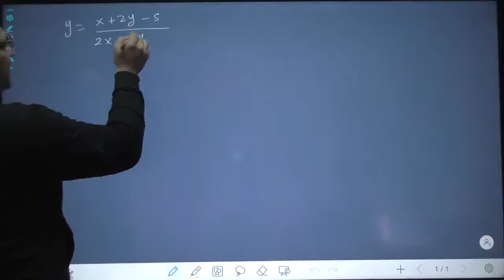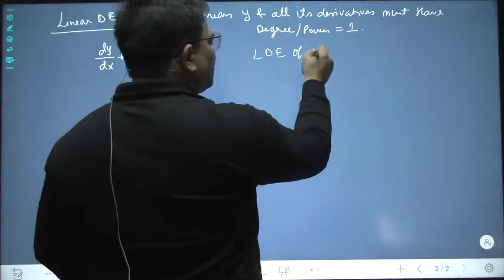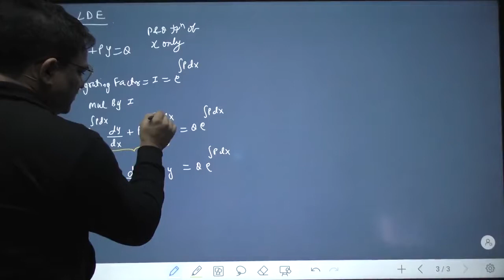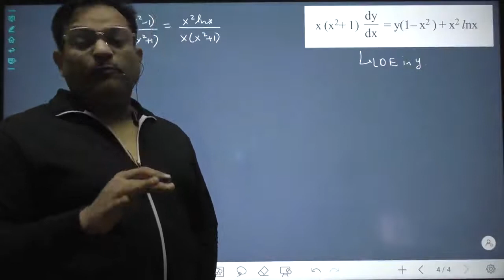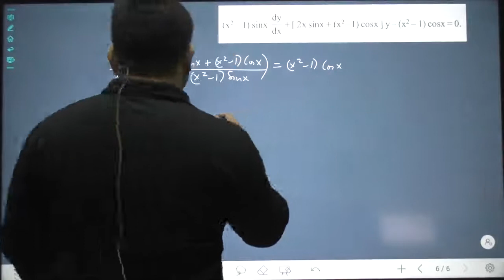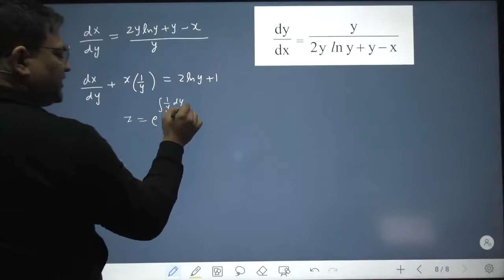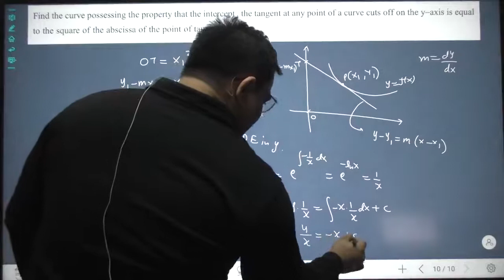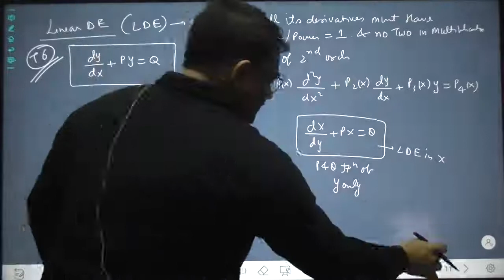IIT JEE MATHS - DIFFERENTIAL EQUATION - LECTURE 4 - LINEAR DIFFERENTIAL EQUATION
FOR: IIT JEE MATHS - DIFFERENTIAL EQUATION

CONTENT: LINEAR DIFFERENTIAL EQUATION, ITS SOLVING AND UNDERSTNADING

ARVIND SINGH
IIT MATHS
JEE MATHS
MATHEMATICS
IIT JEE PHYSICS
IIT PHYSICS
JEE PHYSICS
PHYSICS